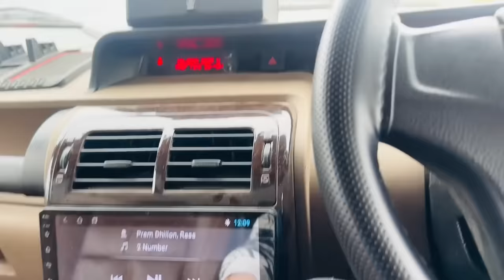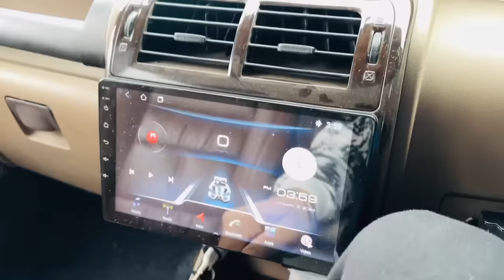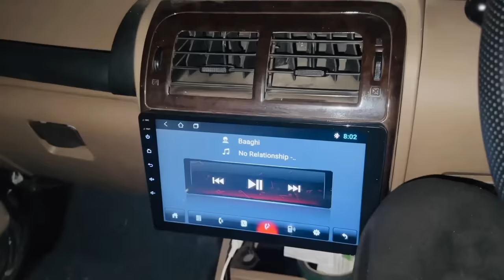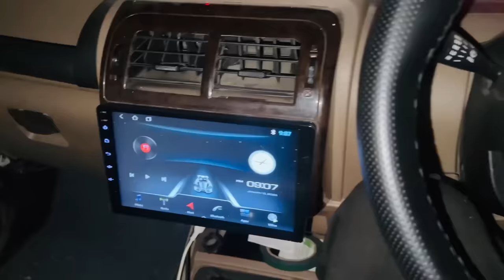WEDDING CARD MIL GAYE SAB TOH PEHLA CARD LADDI GURLEEN NU DITA🥰| SARE FUNCTION LYI OUTFITS BUYING🤗